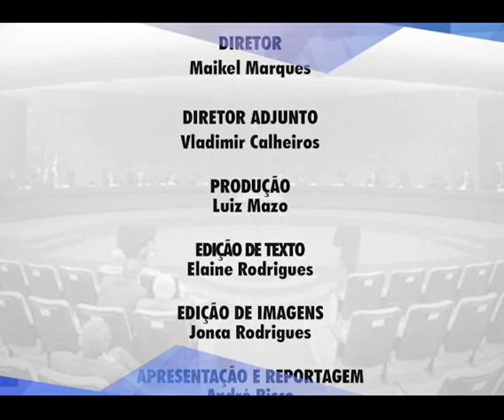'Em Dia com a Justiça' destaca posse da nova cúpula diretiva do TJ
Programa mostra a cerimônia de posse, as autoridades que prestigiaram a solenidade e nossa equipe conversa com o novo presidente do Tribunal de Justiça, o desembargador Otávio Leão Praxedes